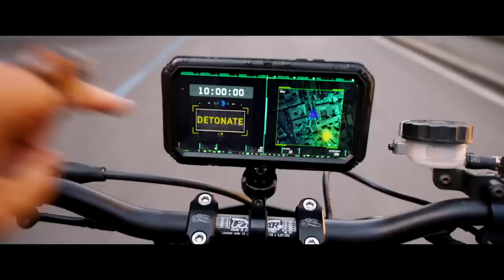Fast X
Over many missions and against impossible odds, Dom Toretto and his family have outsmarted and outdriven every foe in their path. Now, they must confront the most lethal opponent they've ever faced. Fueled by revenge, a terrifying threat emerges from the shadows of the past to shatter Dom's world and destroy everything -- and everyone -- he loves.